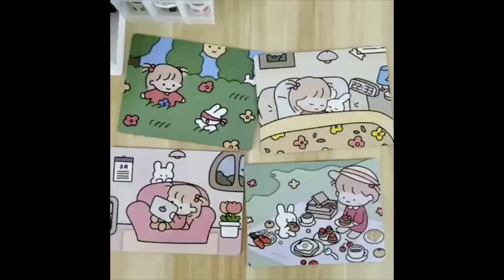Kawai Mousepad Gaming Motif Cute Rubber Anti Slip Soft Touch 921-150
Mouse Pad / Keyboard pad yang simple dengan Varian Motif yang soft dan menarik.
Mouse pad ini juga cocok untuk anda yang pecinta Gamers dimana anda harus memiliki tempat yang luas dan membutuhkan Mouse Pad/ Keyboard Pad dalam 1 mat membuat anda lebih fleksible dalam menggunakan Mouse dan Keyboard anda.

♡・° About Go Green Shop °・♡
Hi there! Go Green Shop Jkt originally exist for more than 10 years, we provides a product for Grosier and Retail.